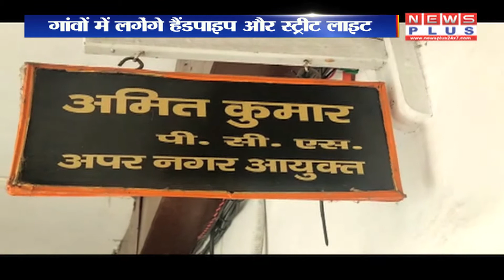नगर निगम में शामिल हुए 88 नए गांवों के विकास पर जोर